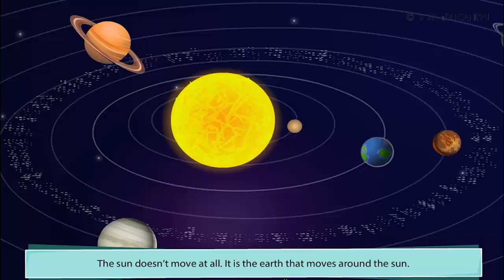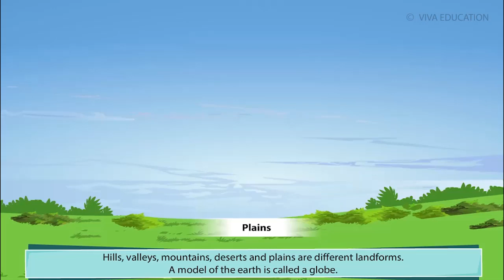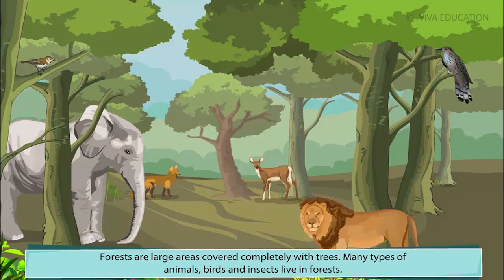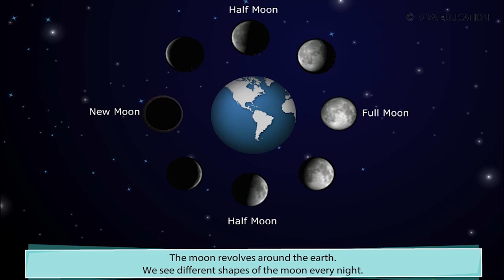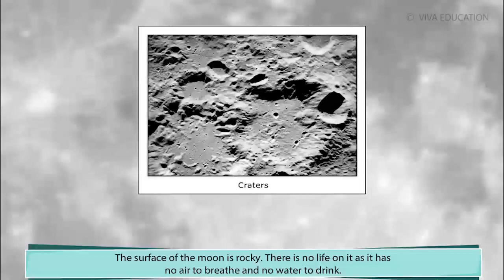world around us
about world around us